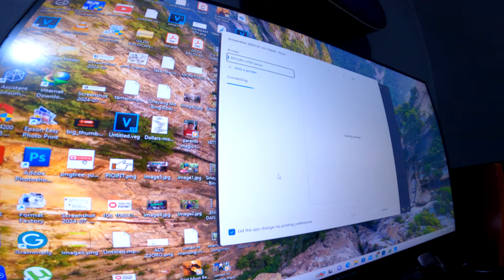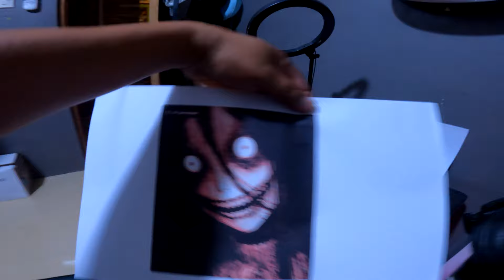BATANG BUKAS NG BUKAS NG REF